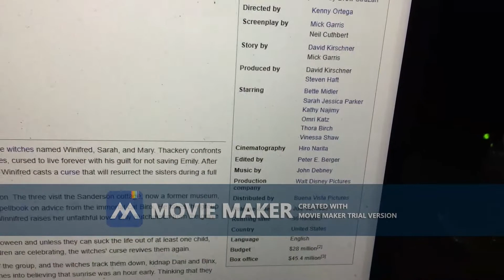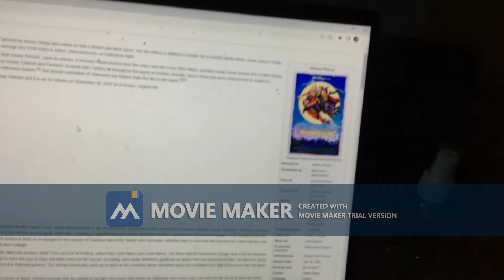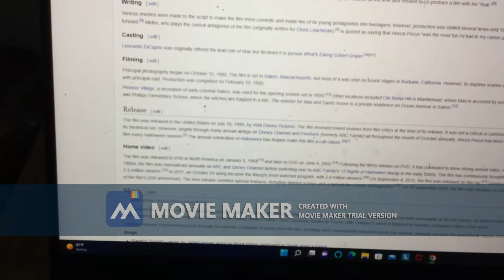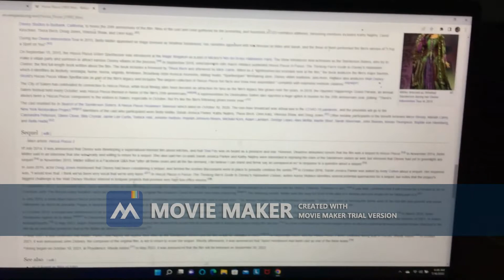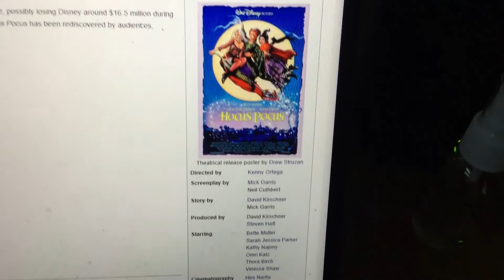Happy 29th Anniversary To Hocus Pocus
On This Day In 1993, Hocus Pocus Came Out In Theatres. Happy 29th Anniversary!